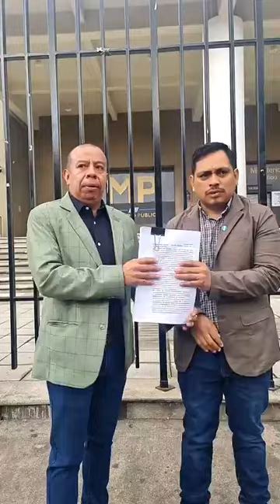URGENTE ALDO DAVILA D3NUNC14 A EXPRESIDENTE GIAMMATEII Y LE PIDE AL PARLACEN NO JURAMENTARLO